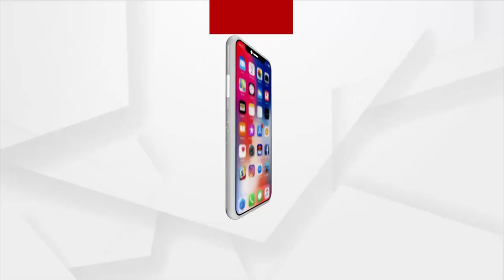Old Age Pension Deprived Villagers Suffer in Malkangiri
Old Age Pension Deprived Villagers Suffer in Malkangiri and neither is any government yojana reaching them.